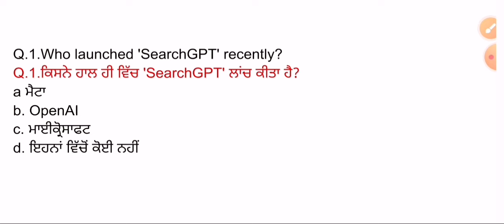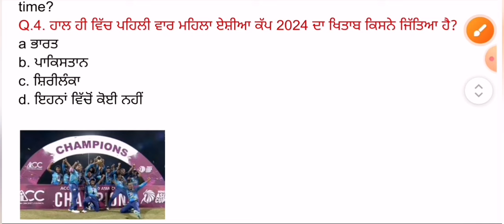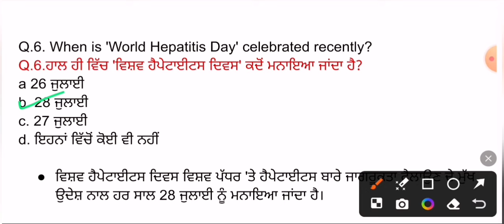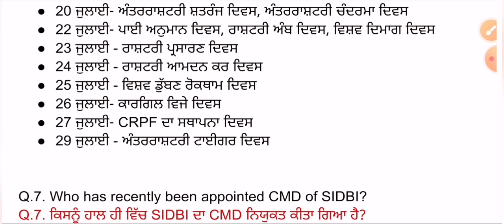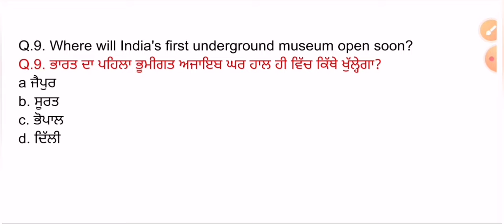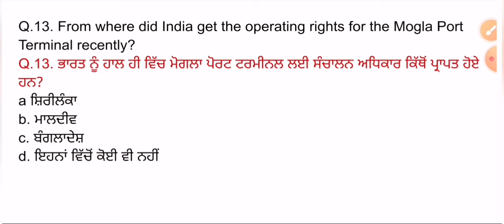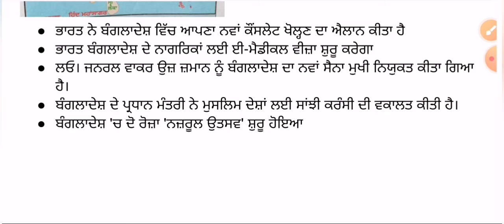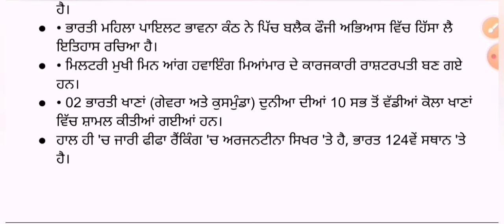31 July 2024 Current Affairs 🔴 Current Dose 1106 🔴 Current affairs in Punjabi 🔴currentaffairs